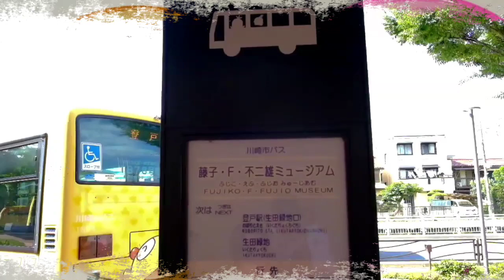Summer Trip to Japan (2018): Fujiko F. Fujio (Doraemon) Museum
The Fujiko F. Fujio Museum (藤子・F・不二雄ミュージアム), also known as the Doraemon Museum, is a fanciful art museum found in the suburbs of Kawasaki, Tokyo.

Love the place ❤
Bring back our childhood memories 😉